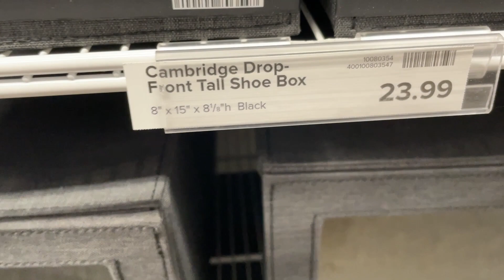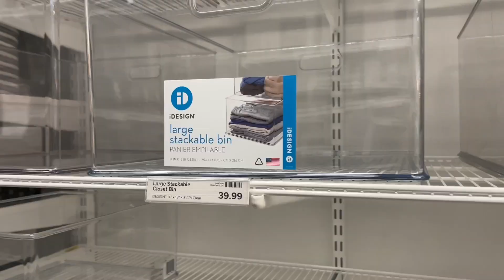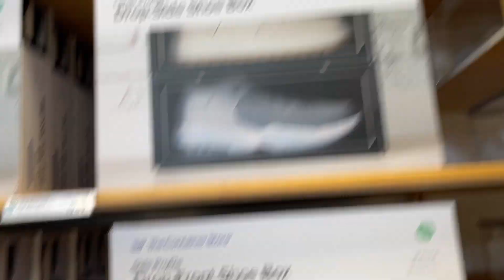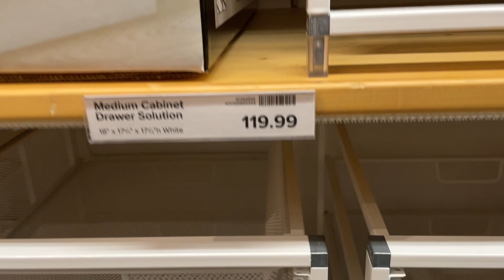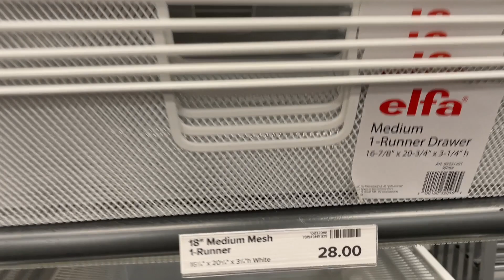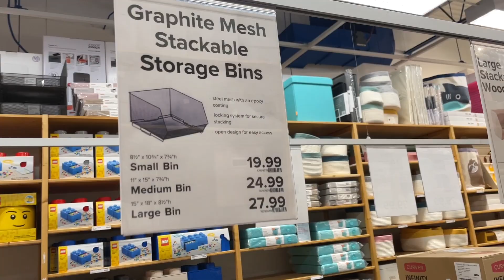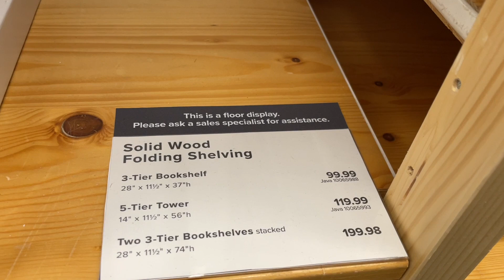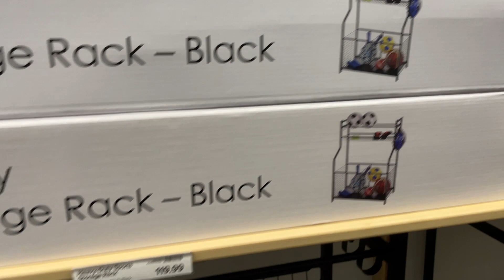The Container Store. Let's go Shopping!